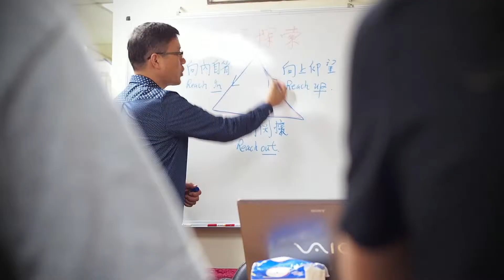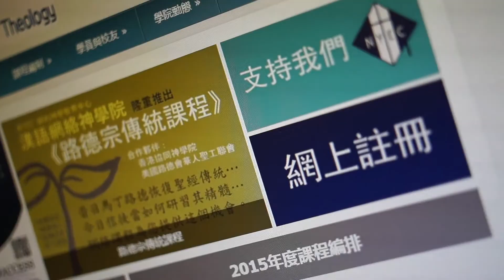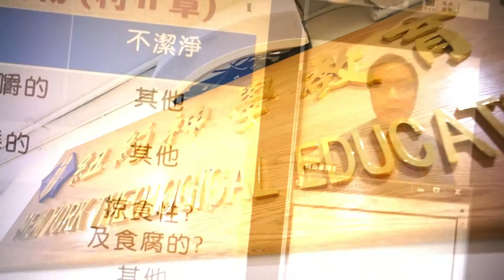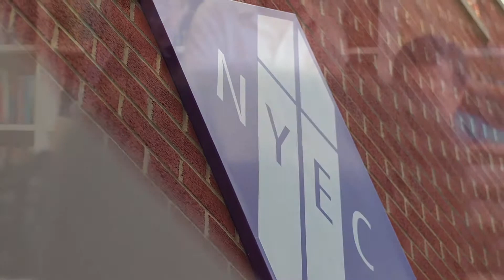NYTEC COST Promo Final Cut